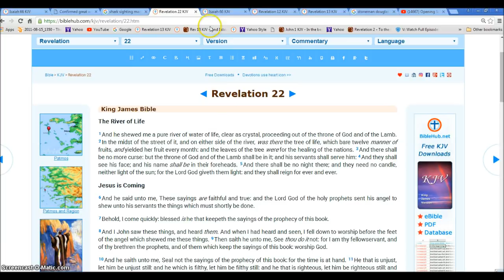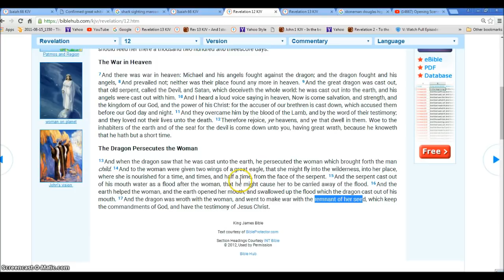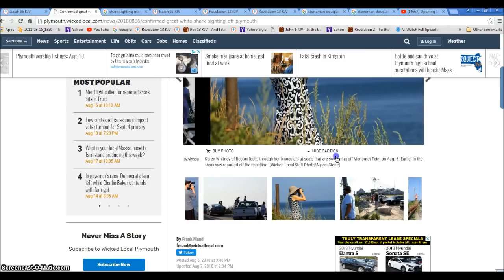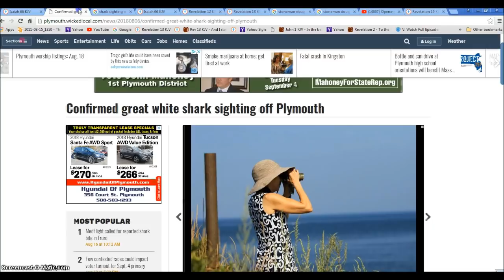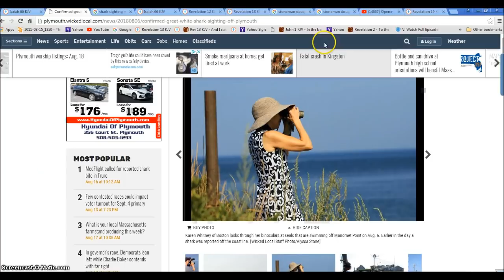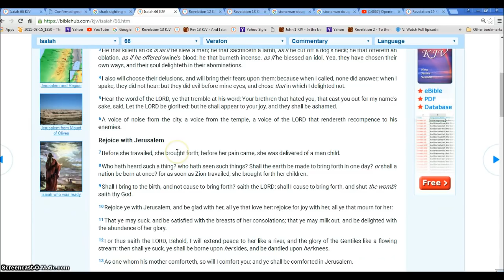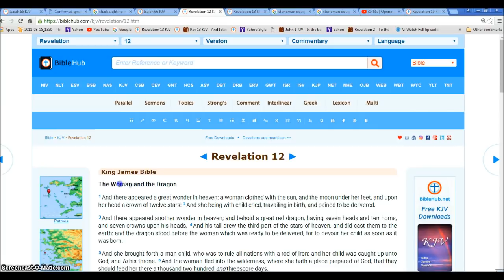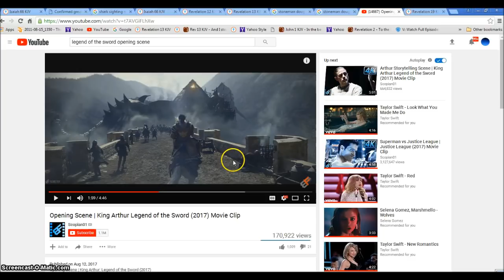Stoneman Highschool Shooting and Shark Attacks Signs of Rev 13 Satanic Beast Illuminati Freemason Sy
Signs of the Beast Satan rising to fight Jesus Christs second coming.
◄ Revelation 13 ►
1And I stood upon the sand of the sea, and saw a beast rise up out of the sea, having seven heads and ten horns, and upon his horns ten crowns, and upon his heads the name of blasphemy. 2And the beast which I saw was like unto a leopard, and his feet were as the feet of a bear, and his mouth as the mouth of a lion: and the dragon gave him his power, and his seat, and great authority. 3And I saw one of his heads as it were wounded to death; and his deadly wound was healed: and all the world wondered after the beast. 4And they worshipped the dragon which gave power unto the beast: and they worshipped the beast, saying, Who is like unto the beast? who is able to make war with him? 5And there was given unto him a mouth speaking great things and blasphemies; and power was given unto him to continue forty and two months. 6And he opened his mouth in blasphemy against God, to blaspheme his name, and his tabernacle, and them that dwell in heaven.

7And it was given unto him to make war with the saints, and to overcome them: and power was given him over all kindreds, and tongues, and nations. 8And all that dwell upon the earth shall worship him, whose names are not written in the book of life of the Lamb slain from the foundation of the world. 9If any man have an ear, let him hear. 10He that leadeth into captivity shall go into captivity: he that killeth with the sword must be killed with the sword. Here is the patience and the faith of the saints.

11And I beheld another beast coming up out of the earth; and he had two horns like a lamb, and he spake as a dragon. 12And he exerciseth all the power of the first beast before him, and causeth the earth and them which dwell therein to worship the first beast, whose deadly wound was healed. 13And he doeth great wonders, so that he maketh fire come down from heaven on the earth in the sight of men, 14And deceiveth them that dwell on the earth by the means of those miracles which he had power to do in the sight of the beast; saying to them that dwell on the earth, that they should make an image to the beast, which had the wound by a sword, and did live. 15And he had power to give life unto the image of the beast, that the image of the beast should both speak, and cause that as many as would not worship the image of the beast should be killed.

16And he causeth all, both small and great, rich and poor, free and bond, to receive a mark in their right hand, or in their foreheads: 17And that no man might buy or sell, save he that had the mark, or the name of the beast, or the number of his name. 18Here is wisdom. Let him that hath understanding count the number of the beast: for it is the number of a man; and his number is Six hundred threescore and six.

Hallelujah.